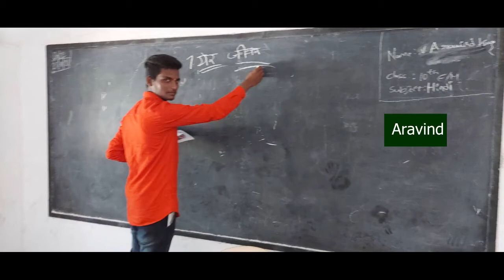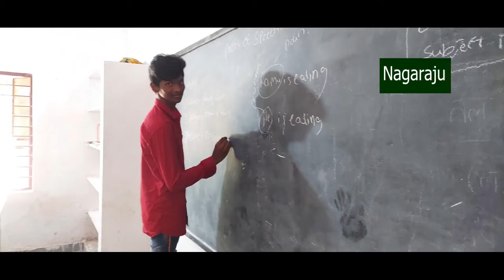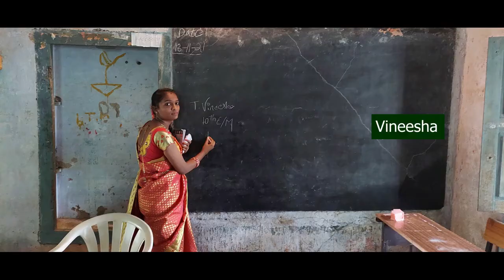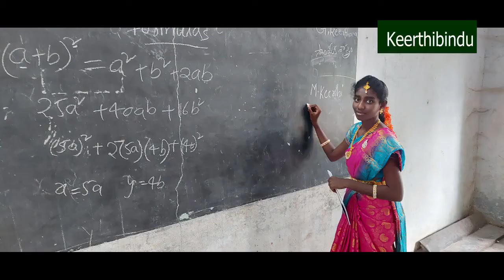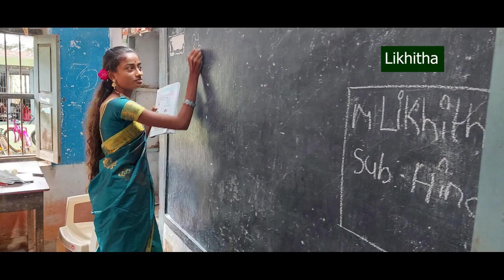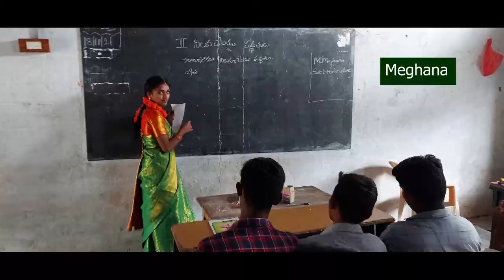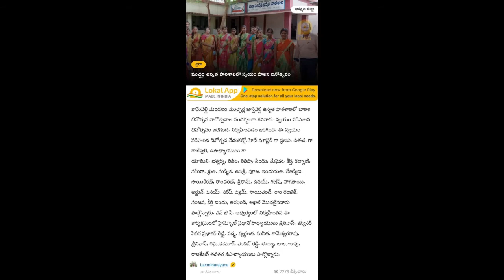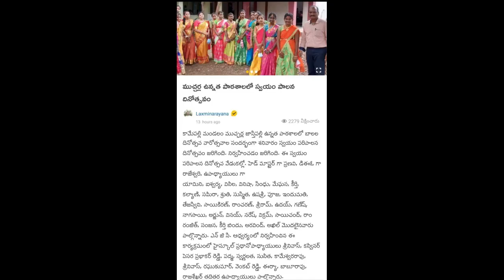Children's day (Self Govt. Day -స్వయం పరిపాలన దినోత్సవం) celebrations- ZPSS M.J.Pally, 2021,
Children's day (Self Govt. Day) celebrations- ZPSS Mucherla Jastipally  2021, బాలల  దినోత్సవం సందర్బంగా ముచ్చర్ల జాస్తిపల్లి ఉన్నత పాఠశాలలో జరిగిన స్వయం పరిపాలన దినోత్సవం- 2021